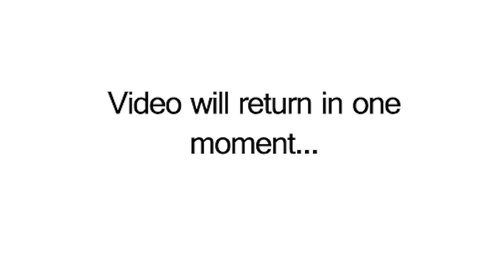Benjamin Barber: The Arab Spring and Democracy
Benjamin R. Barber is a Senior Research Scholar at the Center on Philanthropy and Civil Society at The City University of New York's Graduate Center and the author of numerous books including "Jihad vs. McWorld: War, Terrorism, and Democracy in an Age of Interdependence," and more recently "If Mayors Ruled the World: Dysfunctional Nations, Rising Cities."

Barber sat down with Danny Postel, associate director of the Center for Middle East Studies at the Josef Korbel School of International Studies, for a discussion about the aftermath of the Arab Spring and a look at the prospects for democracy in the Middle East.